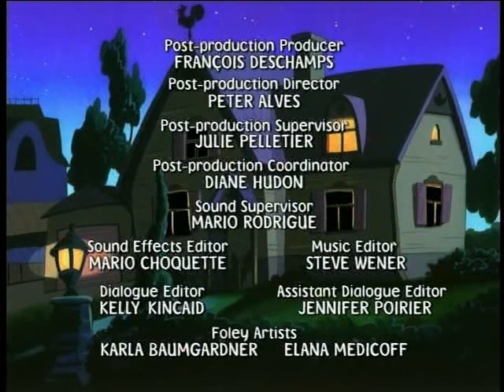Mona the Vampire - "Flu-topia; Chain Letter"